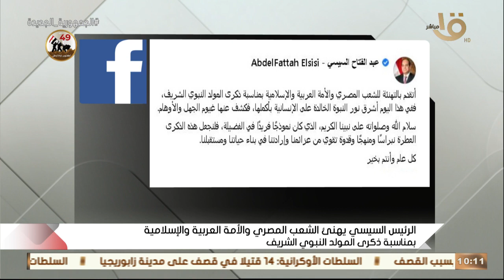التاسعة| الرئيس السيسي يهنئ الشعب المصري والأمة العربية والإسلامية بمناسبة ذكرى المولد النبوي الشريف